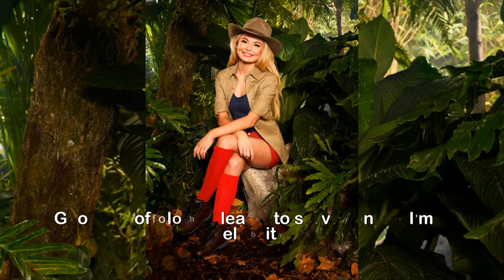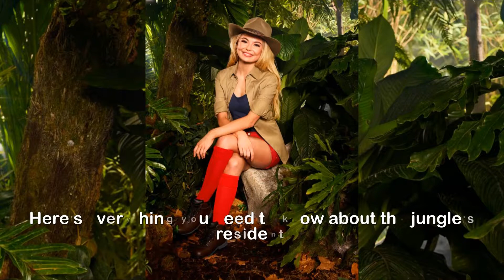Who is Georgia 'Toff' Toffolo Made In Chelsea and Celebs Go Dating star who's swapped luxury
Who is Georgia 'Toff' Toffolo Made In Chelsea and Celebs Go Dating star who's swapped luxury for the I'm A Celeb jungle.Georgia Toffolo has learnt to survive in the I'm A Celebrity  Get Me Out Of Here! jungle but has surprisingly coped well considering the drastic change from her luxury lifestyleThe 22-year-old blonde beauty is a single lass from Chelsea, in LondonShe was raised between London and Devon, and attended Torquay Girls Grammar School